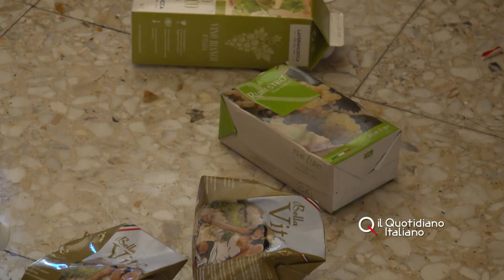Bari, sanificata la casa di Pinuccio. L'amministratore di sostegno: "Libero di scegliere dove stare"